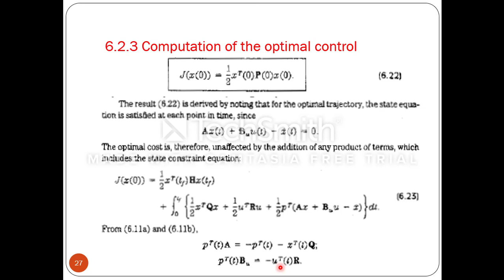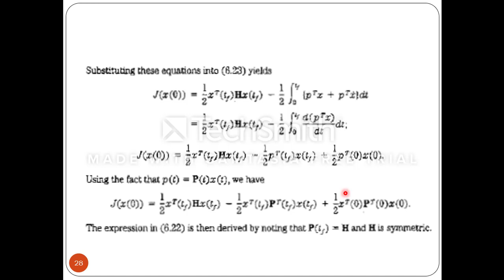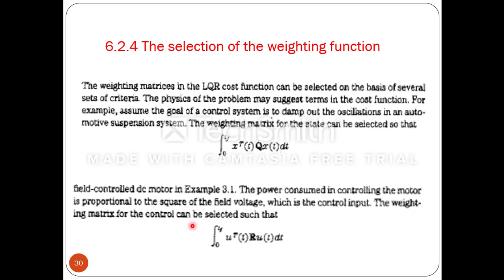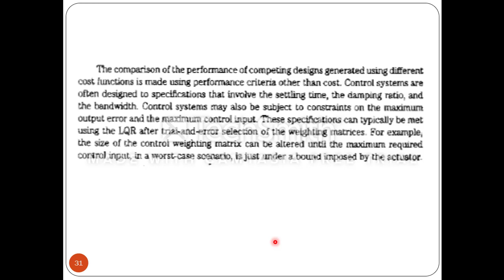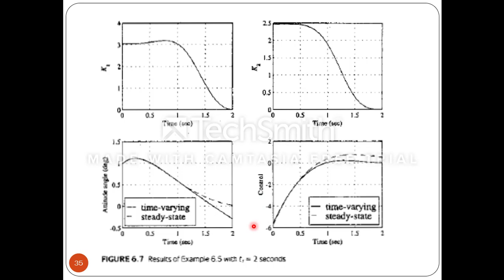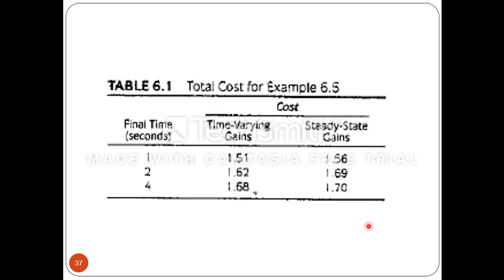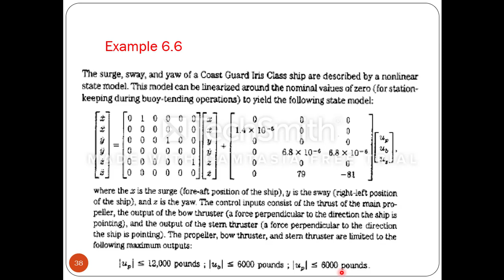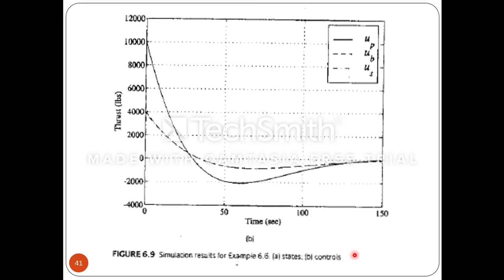Chap6 H2 Part 4